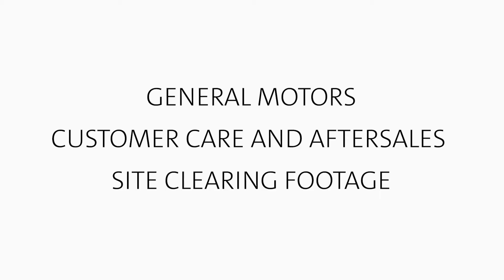GM $65 Million ACDelco and Genuine GM Parts Processing Facility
General Motors Customer Care and Aftersales (CCA) broke ground today on an all-new $65 million ACDelco and Genuine GM Parts processing center on a vacant 141-acre lot near the intersection of Genesee and Davison roads in the City of Burton.  It is the company’s largest single investment in a warehousing and logistics facility in the United States in nearly 40 years.

Key collaborators in the project, including Burton Mayor Paula Zelenko, Scott Henry representing UAW Local 651, and Chad Meyer the president of NorthPoint Development, joined Tim Turvey, GM Global Vice President, Customer Care and Aftersales, for the ceremonial event.

“GM is executing a focused and disciplined strategy to improve our core business and position the company for the future, guided by our vision of a world with zero crashes, zero emissions and zero congestion,” Turvey said.  “Our new facility in Burton will help us deliver that future. And projects like this only become a reality when you have great teamwork and true collaboration, like we have with the City of Burton, the UAW and NorthPoint Development.”

When the facility opens in early 2019, it will be the company’s main induction point in the United States for ACDelco and Genuine GM service parts that need to be unitized and packaged for sale. Ultimately, these parts are used to maintain every Chevrolet, Buick, GMC and Cadillac sold in the United States, and hundreds of competitive vehicles as well.

With 1.1 million square feet of floor space, the facility will be more than twice the size of the company’s existing parts processing center, which is located about five miles away. It will have 84 shipping and receiving docks, up from 35 today. Close to 700 hourly and salaried employees will staff the facility.

The current Davison Road facility is landfill free – one of more than 140 in GM’s global network – and we will be working toward the same status for the new facility. It will be built with energy-efficient LED light, and a sophisticated energy management system to reduce power consumption and improve comfort.

After the new facility opens, GM will close its existing processing center on Davison Road in Burton, and those employees will transfer to the new site. NorthPoint Development will build the new facility and lease it to GM for an initial term of 12.5 years.